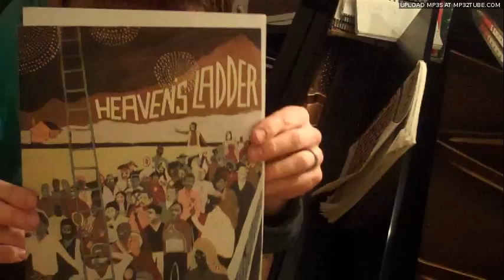Heaven's Ladder by Beck Hansen, interpreted by Peter Moore for Song Reader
Peter Moore's interpretation of "Heaven's Ladder" from Beck's "Song Reader" album. All instruments & vocals by Peter Moore, with Sarah Rabdau on female bg voxes and David Aquilina on trumpet
To be performed (with full instrumentation and choir) Thursday, Feb 28th 2013 at "Beck's Song Reader with Music and Dance", produced by Brendan Burns and Karin Webb at Somerville Theatre, Somerville MA.